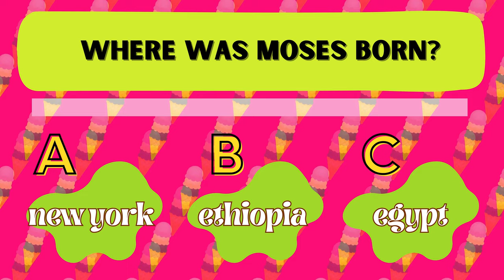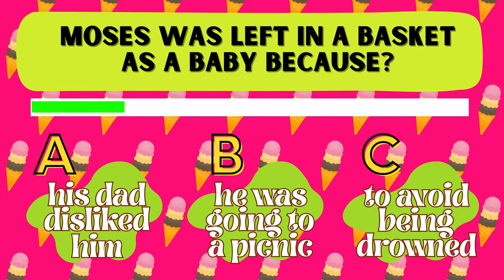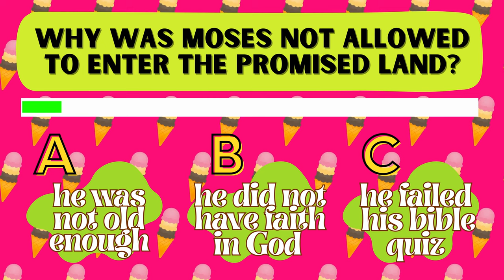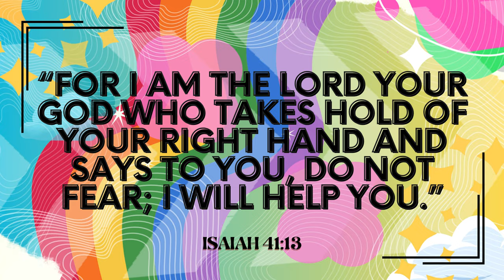How Well Do You Know Moses? ✞ | All About Moses Kids Bible Quiz ✞ | Test Your Bible Knowledge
🙏 How well do you know about the prophet Moses? Race against the time to see if you can answer all there is to know about him. See if you can guess all correctly on this challenging fun bible quiz!